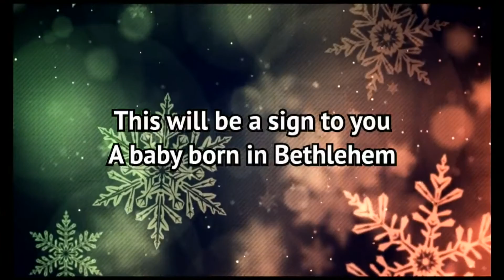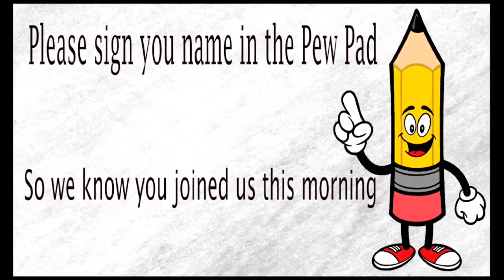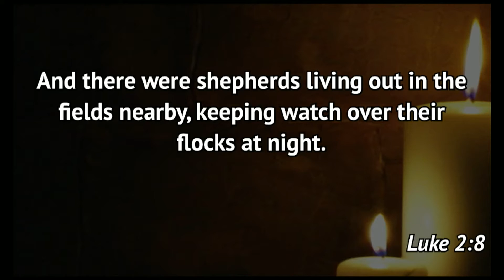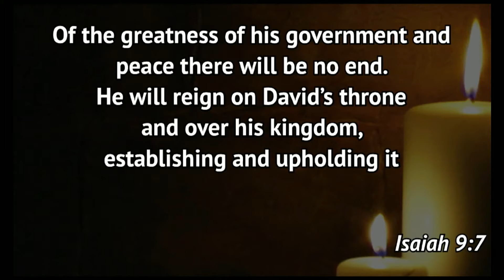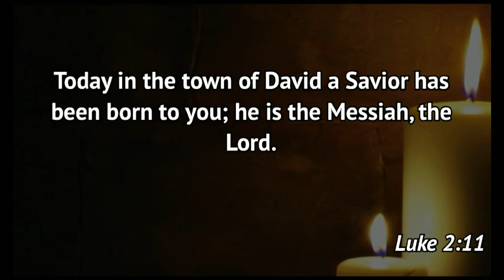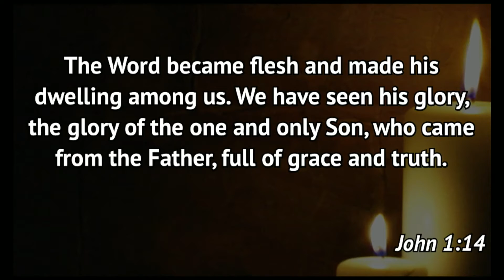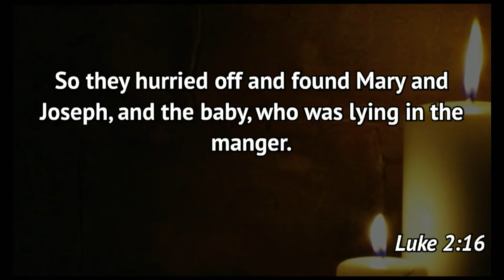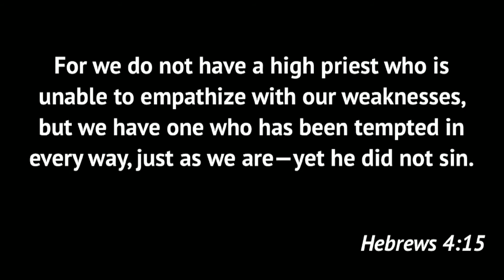East Richland Friends Church December 18th 2016 9:30AM Contemporary Service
Welcome to East Richland Evangelical Friends Church! We're glad you are joining. We hope that you find your time with us enjoyable, thought-provoking and inspiring.

Come with us as we continue our Advent Series "The Promise of Christmas" and look at the different promises surrounding the birth of our Saviour and how they are still relevant to us nearly 2000 years later.

The Promise of Christmas Part 4
The Messiah Revealed - Pastor Dave Ratliff
Luke 2:8-20

Today we look at the unlikely recipients of the greatest announcement ever given.